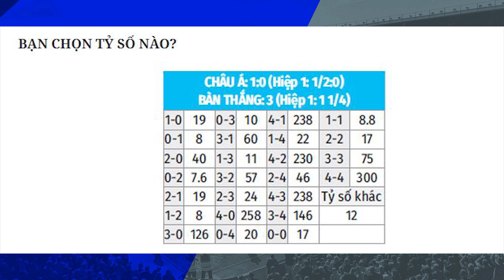Nhận định Soi Kèo bóng đá Everton vs Man City, 3h00 ngày 29/12, vòng 16 Ngoại hạng Anh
Manchester City và Everton đều muốn tiếp nối mạch chiến thắng khi hai đội sẽ chạm trán nhau trên sân Goodison Park để tranh giành vị trí trong top 4 sau những kết quả khả quan trong ngày lễ Boxing Day.